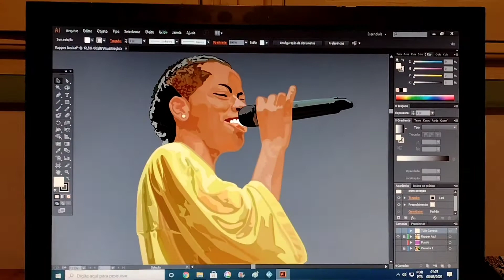Processo de vetorização da Rapper Azul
Rapper Azul 🎤

Ilustração Vetorial : Túlio Desenhista 🎨🖼️

Música de Fundo : Bereu ( Rapper Azul ) 🎵